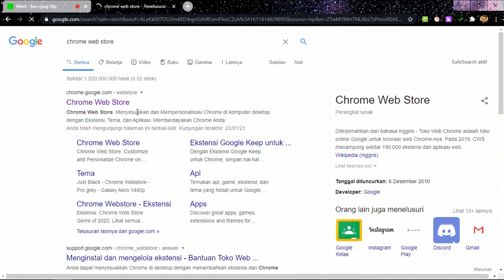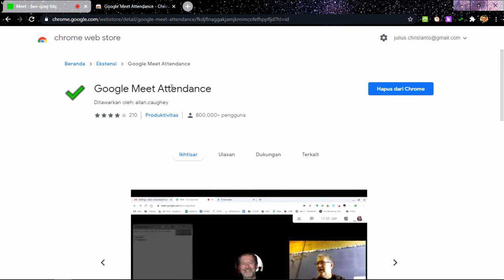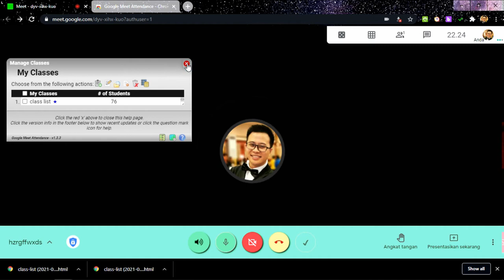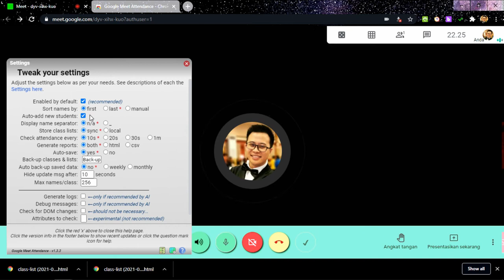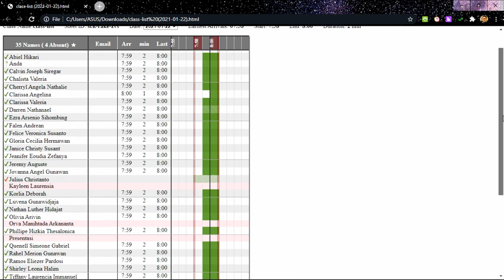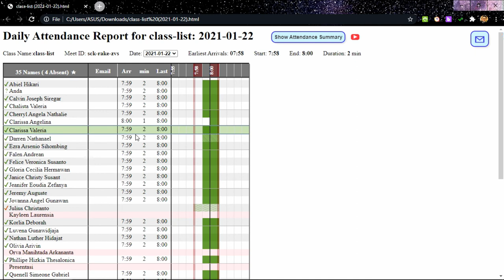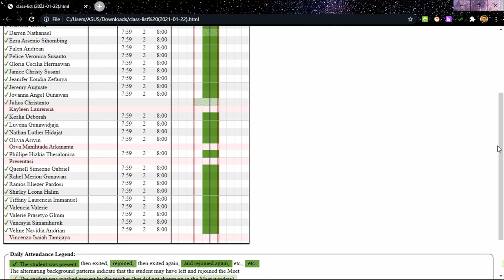CARA ABSENSI OTOMATIS DI GOOGLE MEET )BESERTA CARA PENGGUNAANNYA)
Selama PJJ membuat para pengajar cukup kerepotan dengan mengabsen secara online. Selain memakan waktu yang lebih lama dan kendala koneksi. Seluruh peserta didik tidak mudah terpantau.
Melalui aplikasi ini (tanpa instal), kita tetap dapat memantau siapa saja anak yang hadir, siapa saja yang keluar ataupun terputus dan masuk kembali.
Silahkan dicoba!